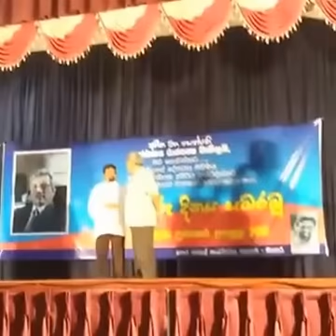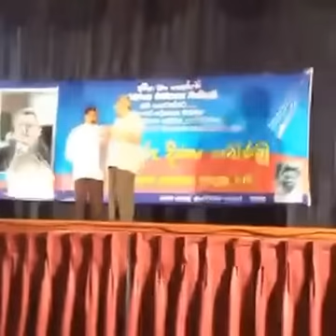ගෝඨාභය මැතිතුමන් ලෝක ගුරු දිනය නිමිත්තෙන් පවත්වපු හැගිම්බර කතාව